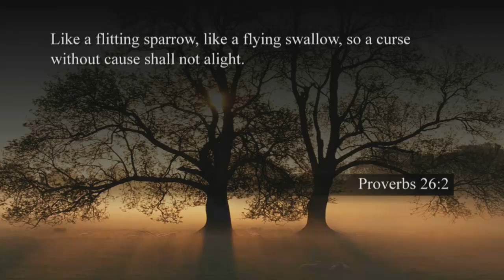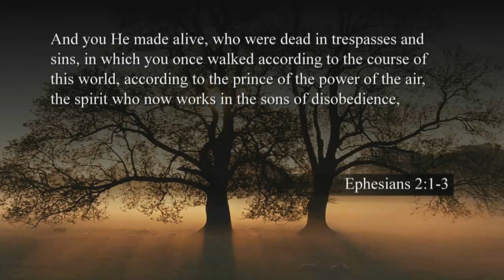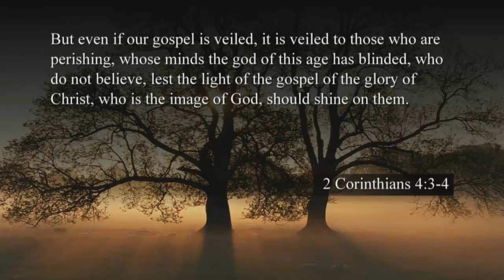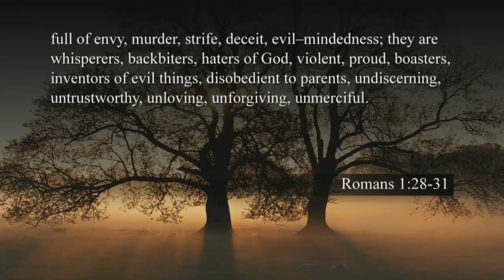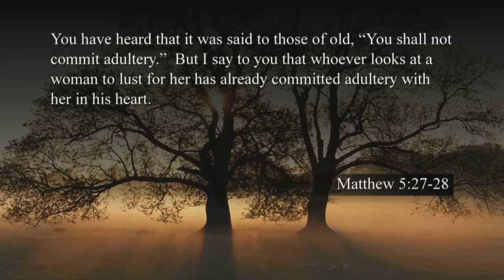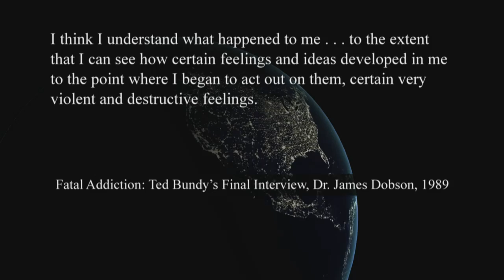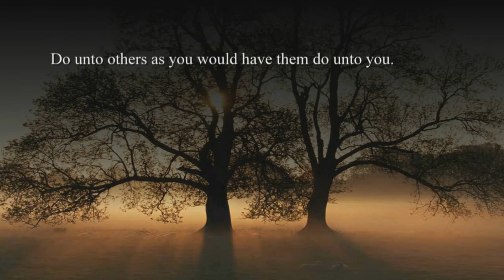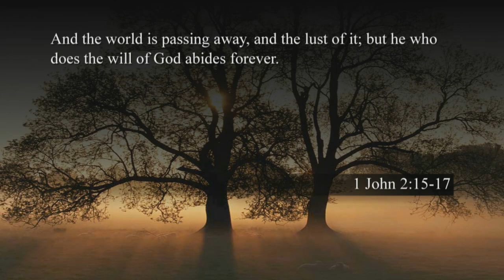Is It Good for You?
We live in a world where raunchy movies are routine. So are violence, illicit sex, and rebellion against authority. Is it possible these pictures entering our minds affect our behavior? The Bible tells us there is a cause for every effect.